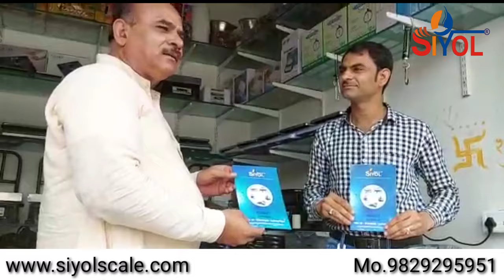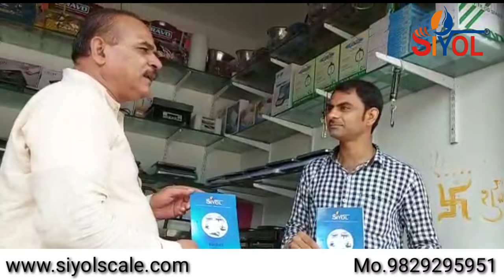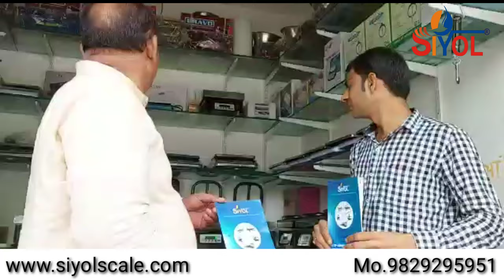SIYOL SCALE INDIA || RAMSNAHEY ENTERPRISES || JODHPUR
Ramsnahey Enterprises Weighing Manufacturing
Ramsnahey Enterprises was incorporated in 2009 Today Siyol Brand is the Largest manufacturer of the weighbridges in the country and having Service Facilities all over the Country. Electronic Weighing System, the company expanded its activities by setting the most modern manufacturing unit, equipped  With sophisticated laboratory for maintaining strict quality control from raw Material to finishing stage. The company has more than 400 Employees.

It has service centres all over the country equipped with servicing facilities. Ramsnahey Enterprises has installed more than 21000 Electronic Weighbridges and innumerable platform and other weighing scales all over the country.

Siyol Brand has become one of the leading weighbridge specialists through a consistent programme of incorporating the latest technology and techniques into the installation of weighbridges. Making them economical. to begin with and Economical to maintain. Superior engineering design sees for it. For instance, with Siyol Brand Weighbridges you can avoid costly exercises like pit construction. Rugged heavy duty structures give extra strength and stability. The weighbridges come fully aligned thoroughly tested with standard test weighs at Siyol’s works, so the installation at site is fast, easy and inexpensive.

And it comes to you fully customized. A ready to fit in every way

That’s because prior to making any evaluations, Ramsnahey Enterprises  engineers make a painstaking survey of not just the site for the weighbridge, but also study stresses and strains caused by the nature of operation and environment factors. The solution is invariably the most precise and cost effective one. Whether it is a mechanical or fully electronic weighbridge, with and without sophisticated additional features.

Siyol right for today’s needs.

Supporting our customers’ businesses and working as an active partner with them has been our cornerstone since the beginning.

We serve all the major industries and know their weighing needs. Our offering includes standard scales as well as comprehensive, integrated weighing solutions. Our scales, information management systems, and extensive services are designed to answer to our customers’ challenges, today and in the future.
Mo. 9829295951